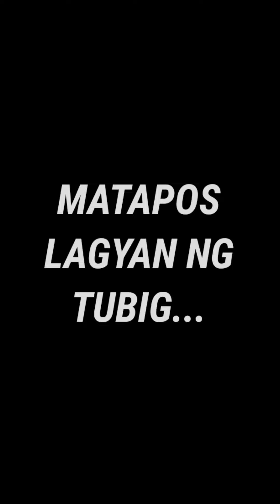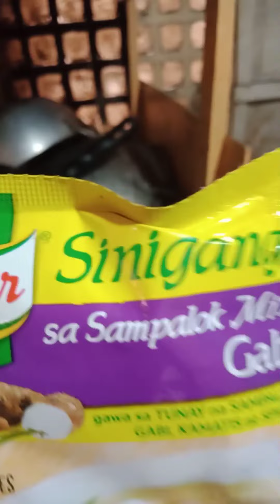sinigang na baboy ❤️❤️❤️❤️❤️